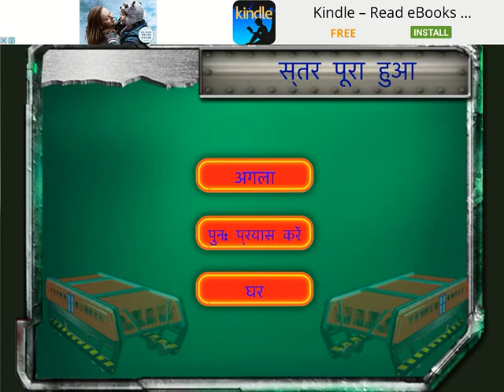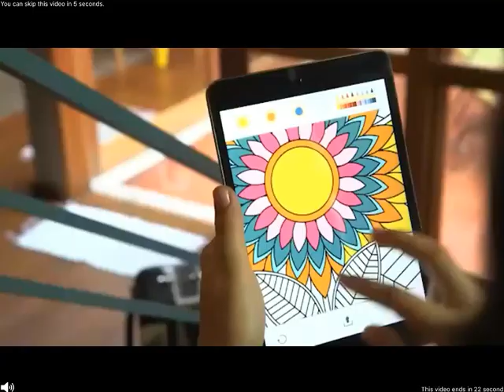China Elevated Coach Bus Drive iOS Gameplay